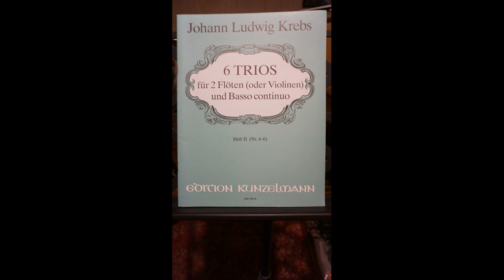Johann Ludwig Krebs Trio 4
Mit Spinett und Akkordeon im Mehrspur-Aufnahmeverfahren:
Komponist: Johann Ludwig Krebs
Ausführender: meine Person Werner von Hörsten
Titel  Trio 4
1 0:00 Tempo giusto
2 4:43 Allegro
3 7:00 Largo
4 10:05 Allegro assai